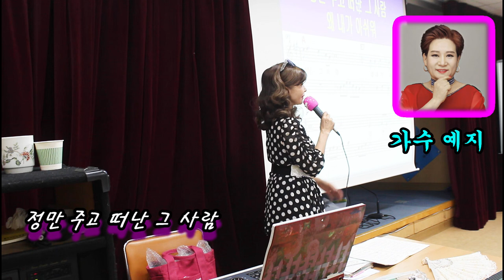신곡@얄미운그사람@가사@원곡 예지@작사 한동한@작곡 강정숙@초아강@강정숙@노래교실@면목3.8동 주민센터@2023년06월09일